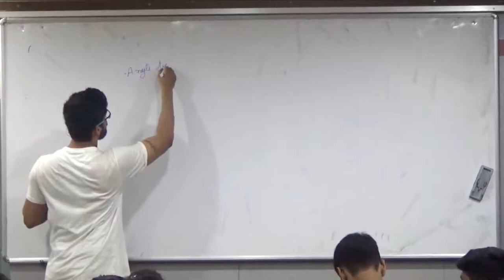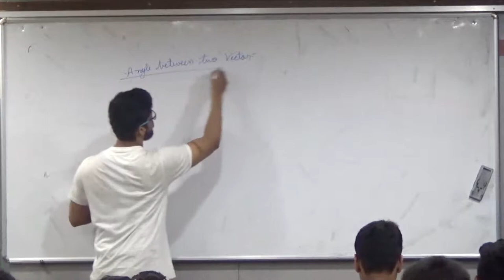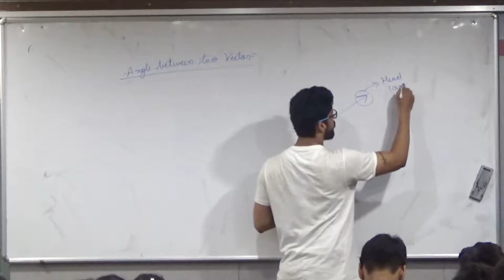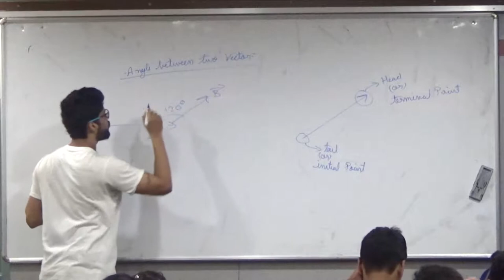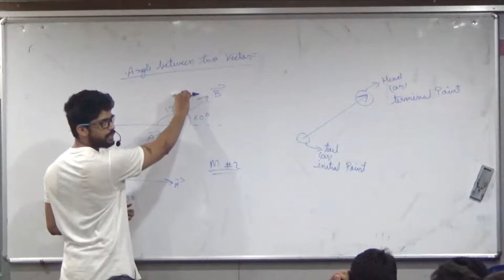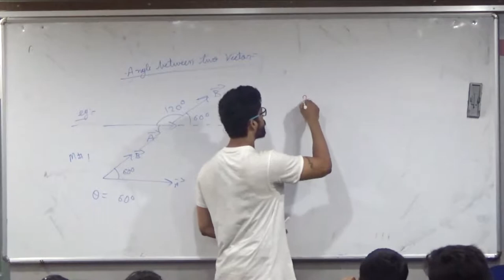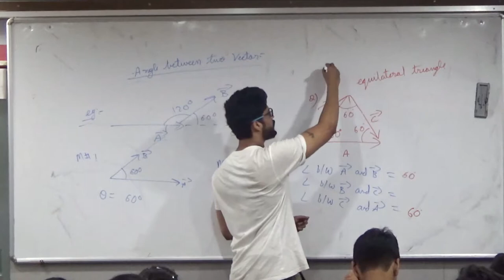4) vectors |Angle between two vectors. | IIT JEE / NEET | Physics | Prateek Jain Sir